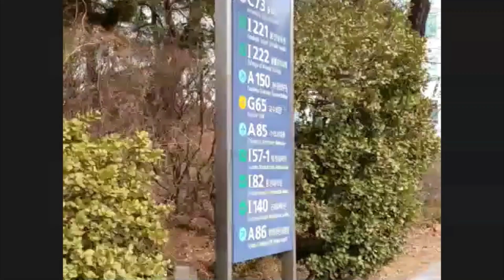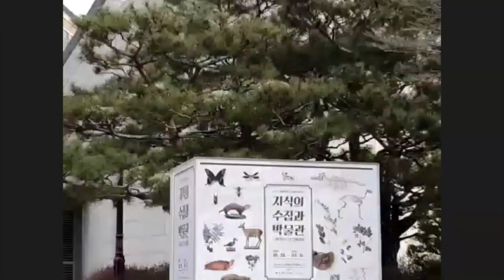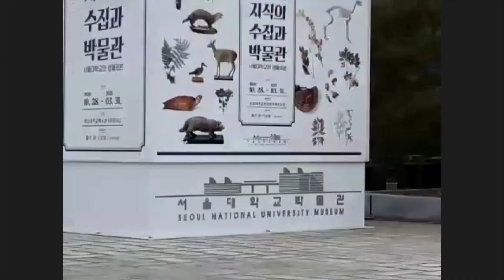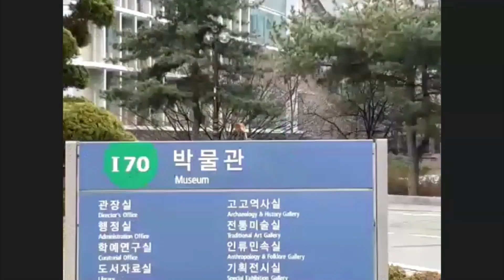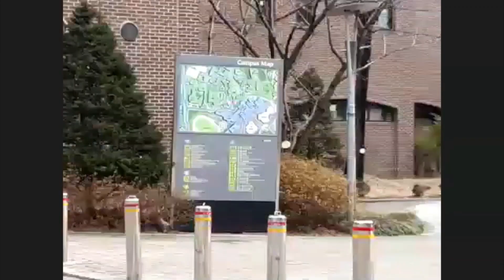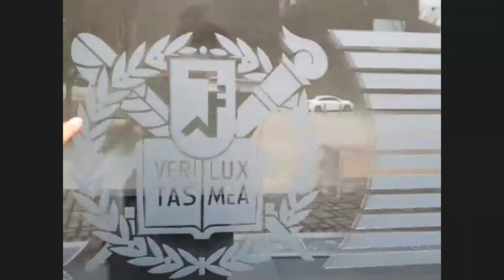ZOOM Live Campus Tour SNU Seoul National University 서울대 Q&A Demo version